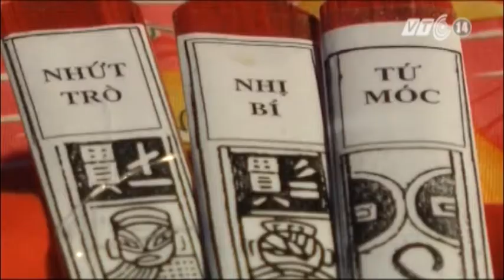VTC14_Nét đẹp văn hóa làng biển ngày xuân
Văn hóa làng biển không chỉ là lễ hội, những sinh hoạt văn hóa dân gian mà còn có nét văn hoá tâm linh hướng về biển cả, hướng về cội nguồn. Những ngày đầu xuân mới, người dân ở đây đều hướng ra biển với mong ước một năm mưa thuận gió hòa, cá nặng đầy khoang.